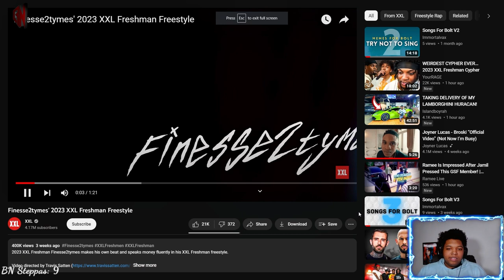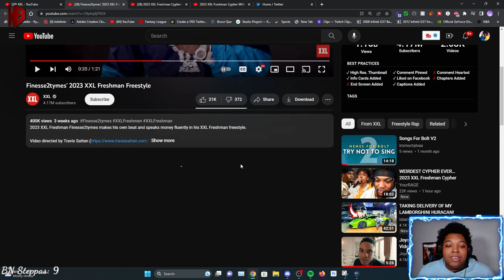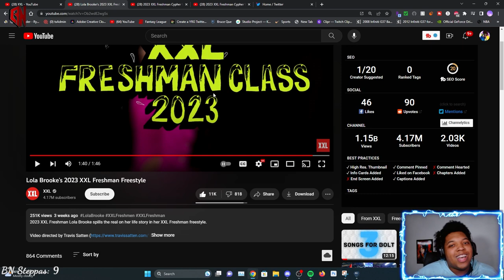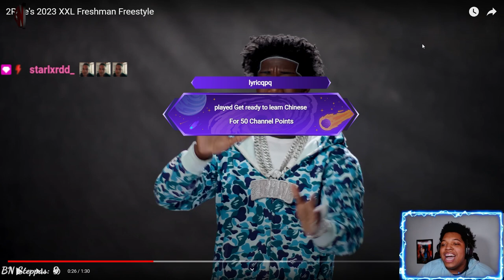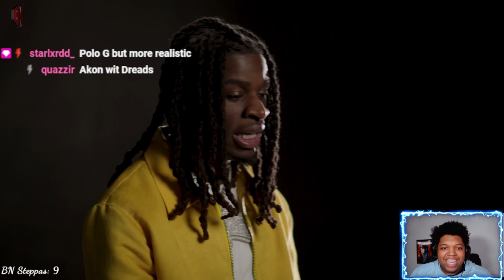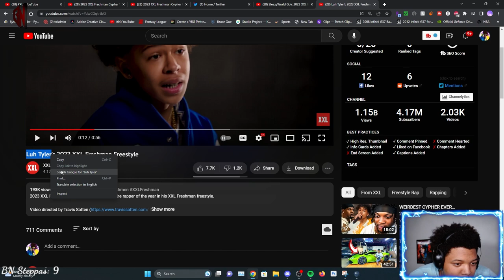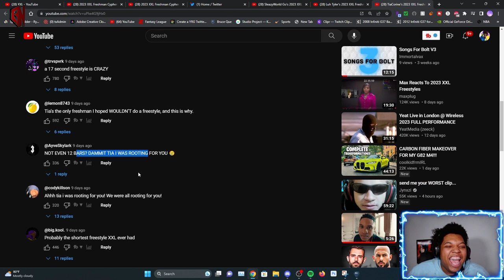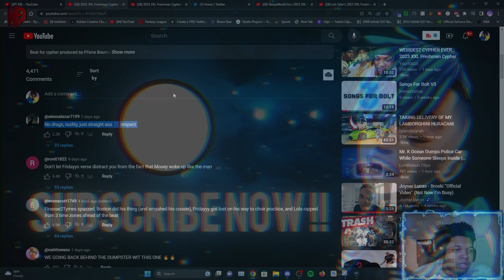The Best, Worst, And Most Cringeworthy XXL 2023 Freestyles!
What is up Bolt Nation Today's video is a reaction to  The XXL Freshman Class 2023 Freestyles !!

TIMESTAMPS
0:33 Finesse2tymes
3:23 Lola Brooke
6:07 Rob 49
7:51 Fridayy
9:45 2Rare
11:40 SleazyWorld
14:04 Real Boston Richey
16:34 Luh Tyler
17:57 TiaCorine
19:21 DC The Don